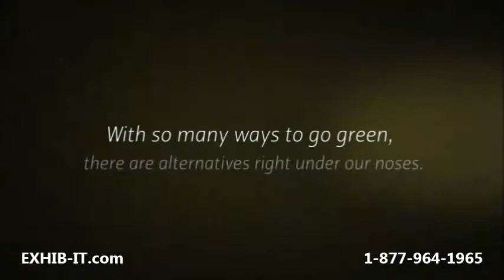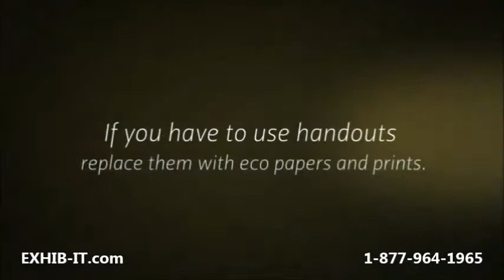Going green at your next trade show.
Find quality trade show products to improve your exhibits. We offer:
truss displays
outdoor displays

6207 Pan American Freeway NE